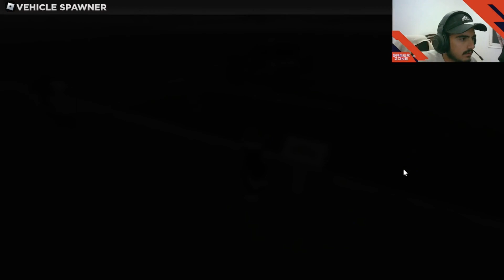ERLC Pennsylvania State Roleplay - CRT Training